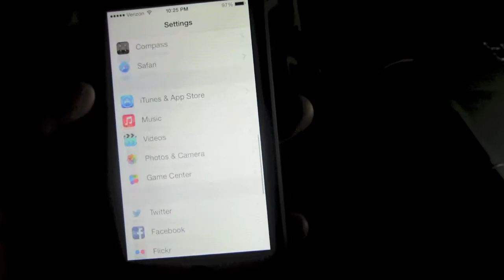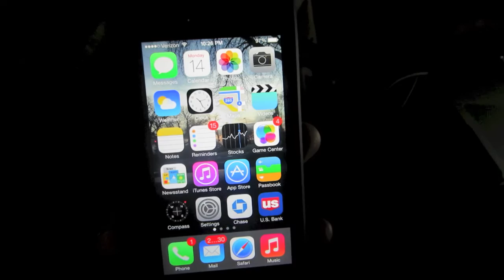Get Dark Keyboard On iPhone iPod Touch iPad iOS 7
In this video I will show you how to get a darker black color keyboard on your iPhone iPod Touch iPad on iOS 7. You will need to be jailbroken for this to work and the application you will need to download is BLOARD.

To enable The Darker Keyboard

1.Open Settings

2.Scroll down

3.Open Bloard

4.Enable Bloard

Facebook.com/mrjay4president